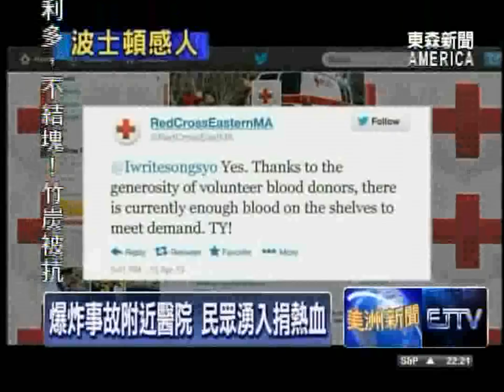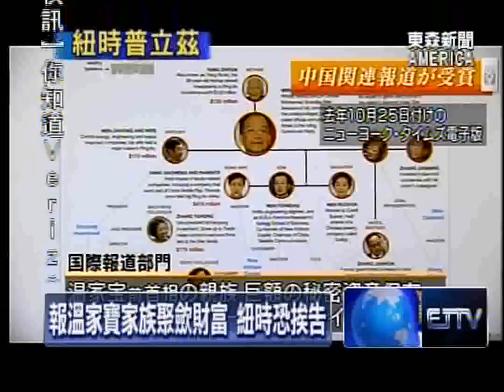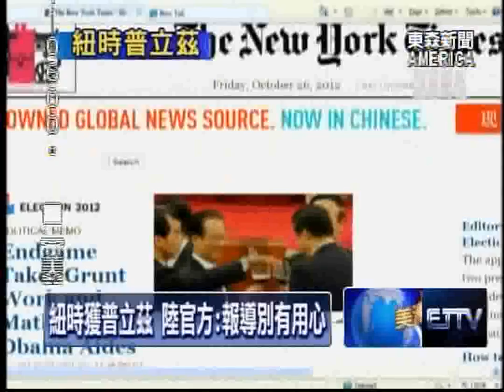法拉盛說明會 促華裔業者辦認證